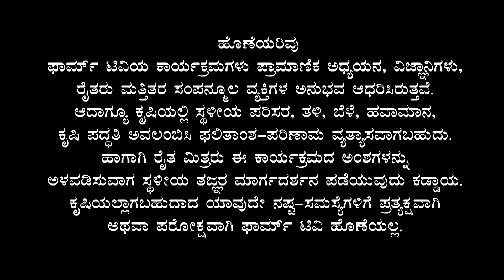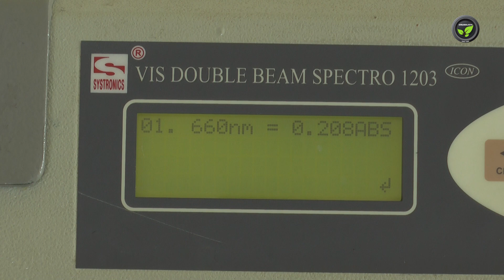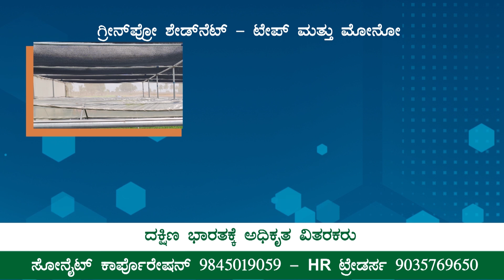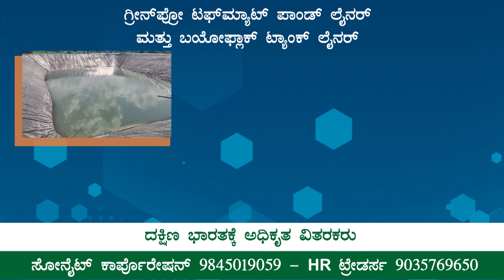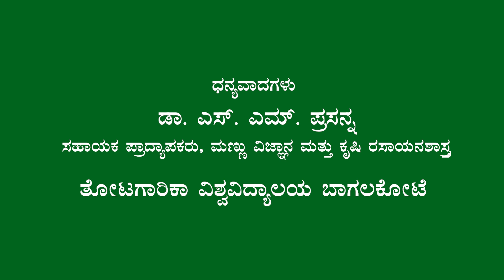ಮಣ್ಣು ಪರೀಕ್ಷೆ - ಭಾಗ 2 - ಡಾ. ಪ್ರಸನ್ನ